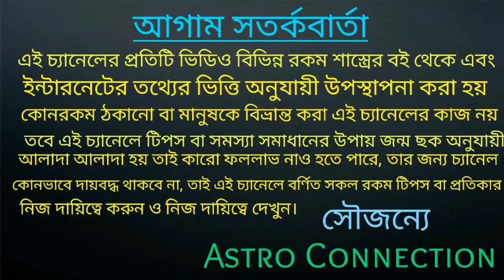এই 7 রাশি March মাসে Lottery থেকে কোটিপতি হতে চলেছে!!!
যারা অনলাইন আমার কাছে কনসাল্ট করতে চান অর্থাৎ জন্ম ছক বিচার করাতে চান তারা নিচে দেওয়া হোয়াটসঅ্যাপ নাম্বারে যোগাযোগ করুন।